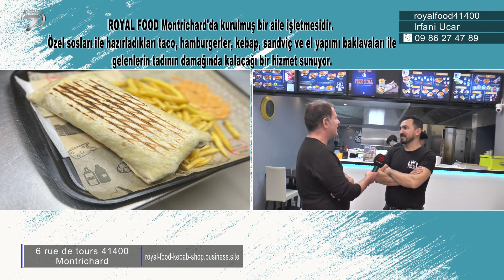Royal food montrichard fransa 11-12-2022 kanal7 avrupa hasbihal programi yayini